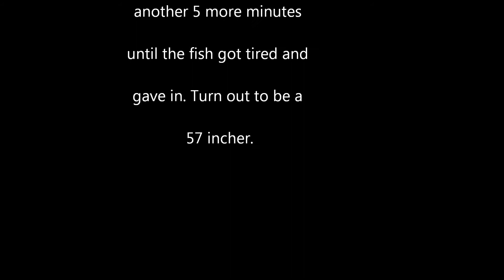Montezuma Slought Stugeon Fishing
Caught in the early morning after a few hours of sleep over night on the boat. Many jumpers but only caught this one and an undersize 35 inch dino. Weather was calm in the morning.